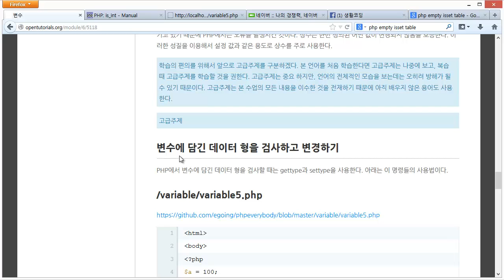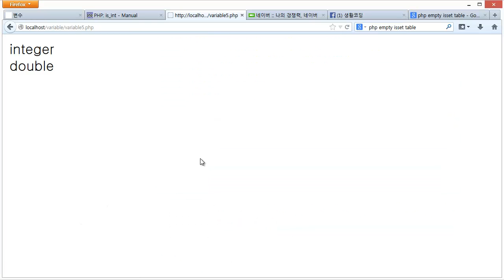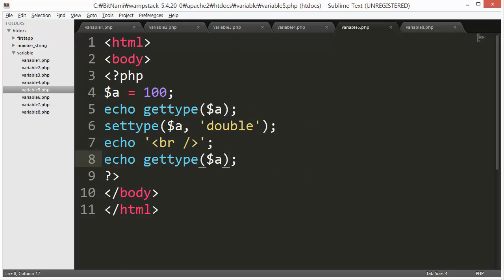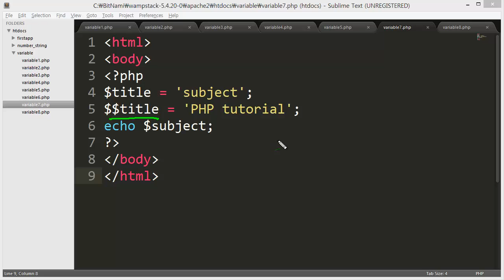PHP - 변수고급